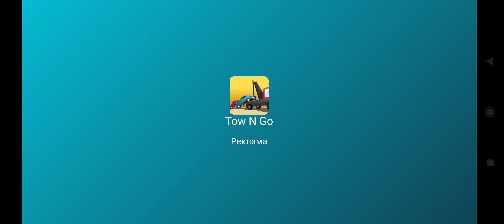gigabit off road, tc9700gaming, gigabit off road gameplay, offroad, cummins, gigabit off-road